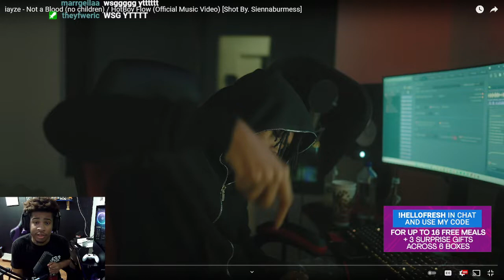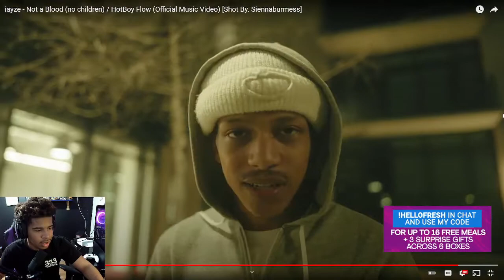PVO E REACTS TO iayze - Not a Blood (no children) / HotBoy Flow (Official Music Video)